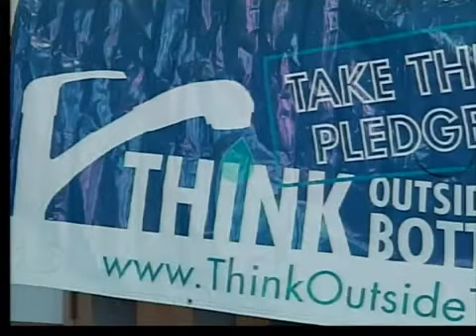Critican Embotelladoras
Coalicion de organizaciones pro-inmigrantes se unen para instar a consumo de agua de grifo y rechazar campañade consumo de agua embotellada.